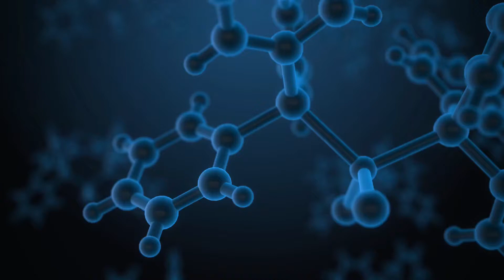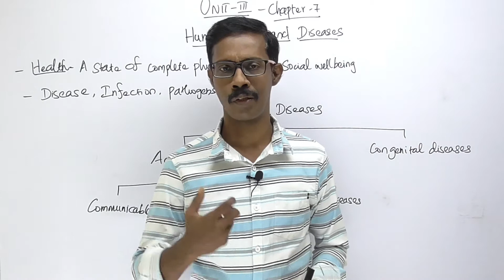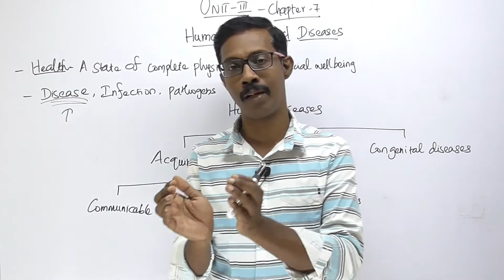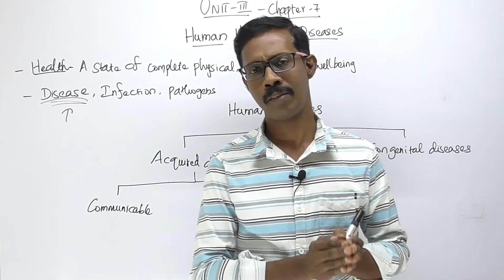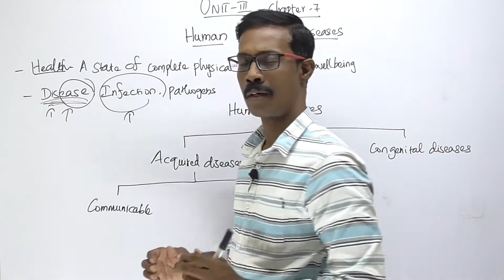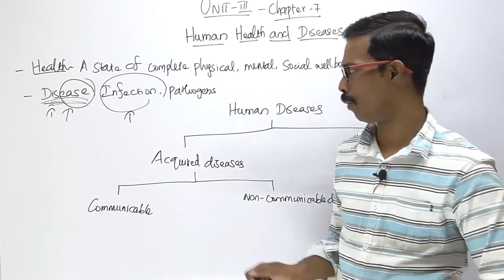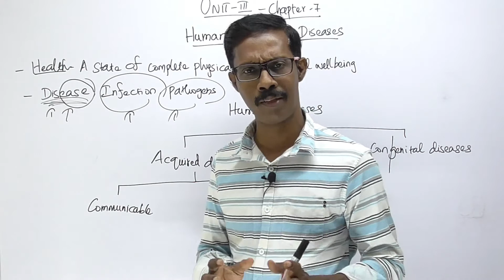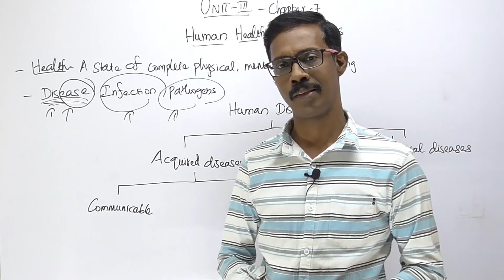01. Common diseases in human beings | Chapter 07 | Human Health and Diseases | CLASS 12 Zoology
This video discusses about Common diseases in human beings